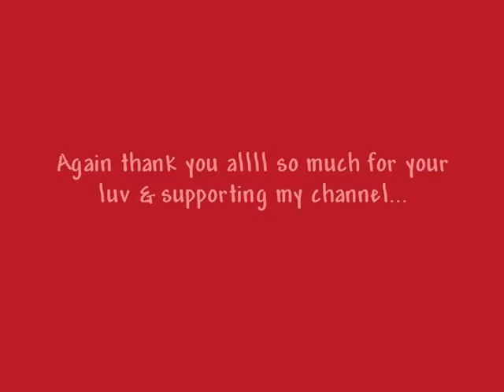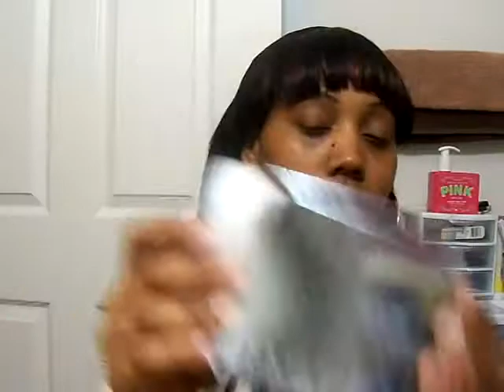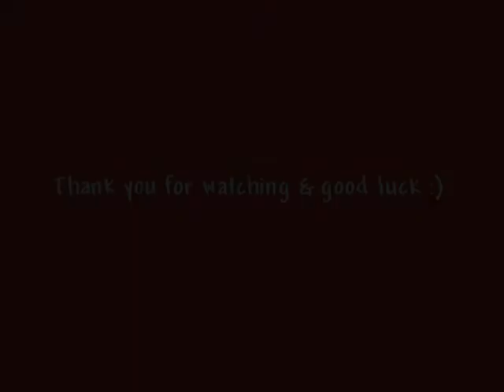**CLOSED** MY 250+ SUBBIES GIVEAWAY **FISTPUMP**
Rules:
1. Must currently be subbed as of TODAY 11/16
2. Fave this video (make sure your faves are visible on your channel)
3. 18 yrs or Older
4. US Resident